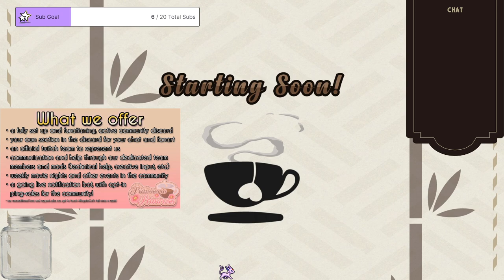I will finish a game I SWEAR | Cassette Beasts